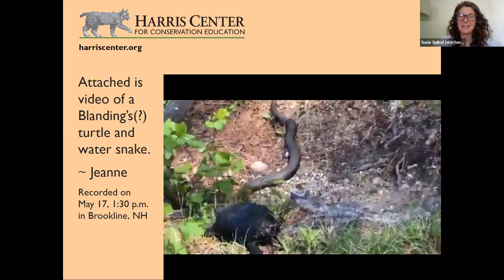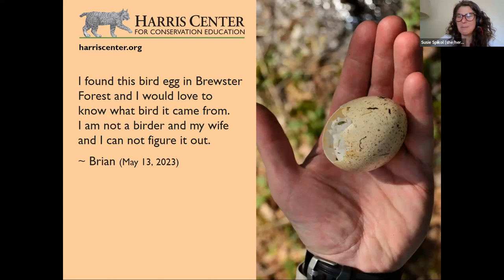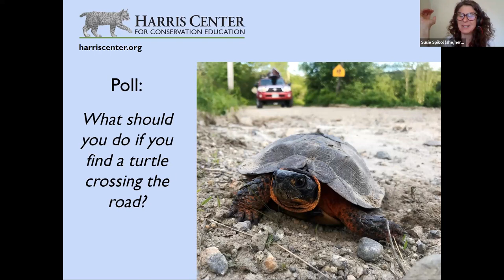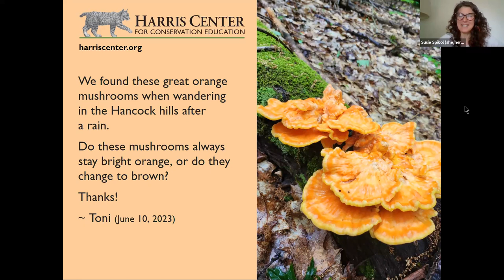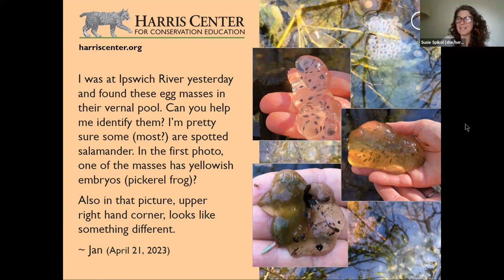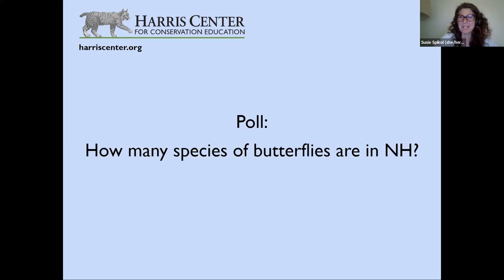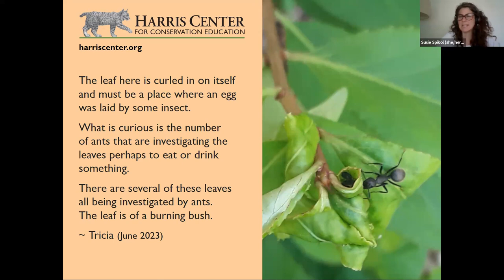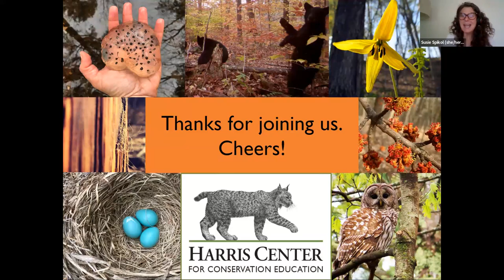Ask A Naturalist: Spring into Summer Edition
"Ask A Naturalist" is a Zoom conversation with naturalists from the Harris Center for Conservation Education, in which we explore the natural history mysteries that outdoor explorers send in. This recording took place on June 15, 2023.

In this episode, we talk about turtle season, caterpillar bivouacs, chicken of the wood and much more.

Have you ever wondered about something you found in the woods, like a track or some scat? Maybe it was a plant you wanted to know the name of or a bird call you didn't recognize. Imagine if you could ask naturalists all these questions. Well, you can! for the next "Ask a Naturalist" date and join us with your questions for this fun virtual happy hour!